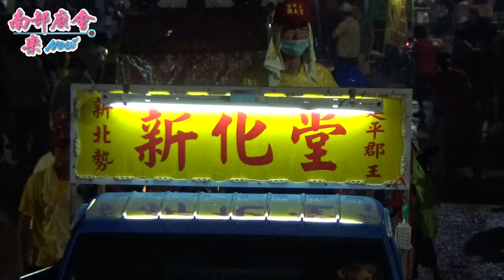11／7(六) 【入廟圓滿，長時紀錄】屏東 內埔新北勢國王宮 三山國王建宮220週年平安遶境大典